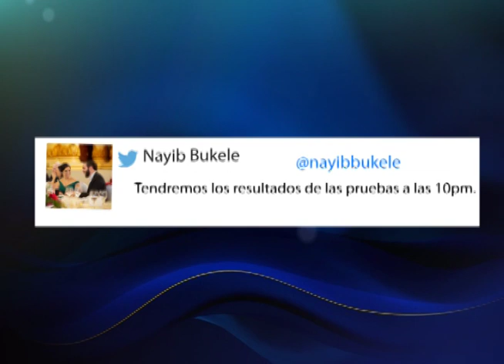Nuevas disposiciones en emergencia por covid 19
El presidente de la República giró nuevas disposiciones para el aeropuerto internacional y restaurantes con el propósito de evitar contagios. El mandatario también informó sobre la realización de pruebas a personas con sospecha de coronavirus.